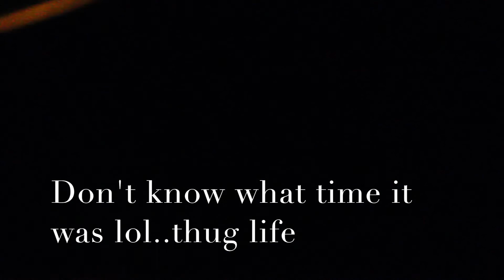2017 Senior Homecoming Vlog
Hey you guys! Super late posting this again with school and other activities but I will definitely get better! Thanks for checking out my videos!
Snap: rejoicebae